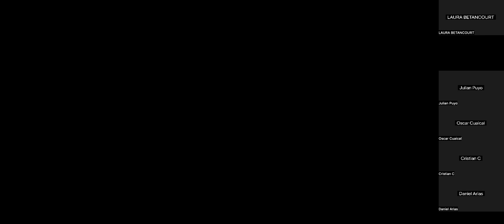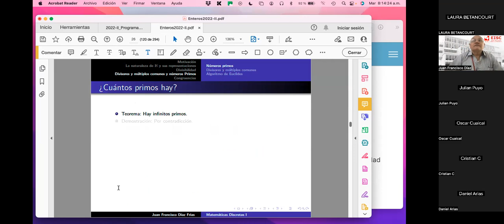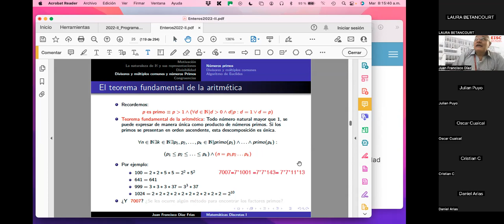4 El teorema fundamental de la aritmética